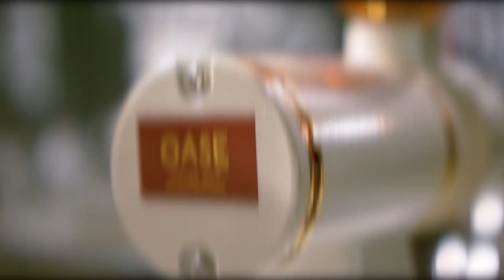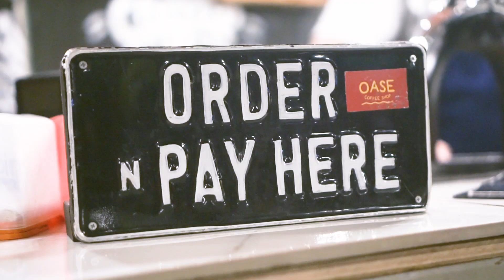OASE Cafe - Tamsis | Yogyakarta